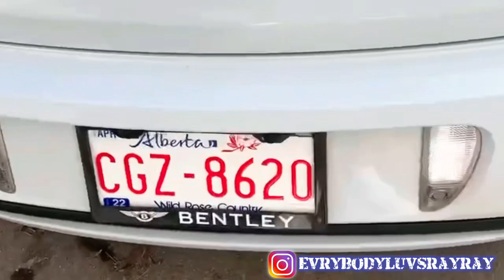SUPERCAR CITY - THE BENTLEY SHOW